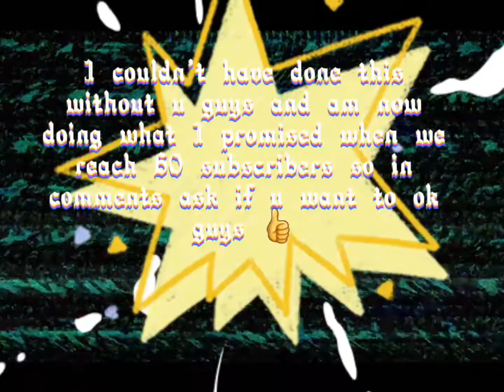Thank you guys so much for 60 subscribers ❤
couldn't done it without u guys